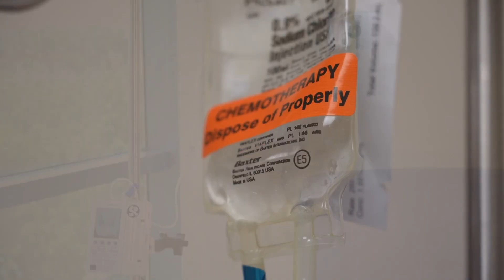METABOLOMICS: LEARNING FROM ELITE ATHLETES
Top athletes from around the world are in Paris to compete in the 2024 Olympic Games. These athletes live and breathe for their sport. But what can researchers learn from Olympians that will help the rest of us live healthier and longer?